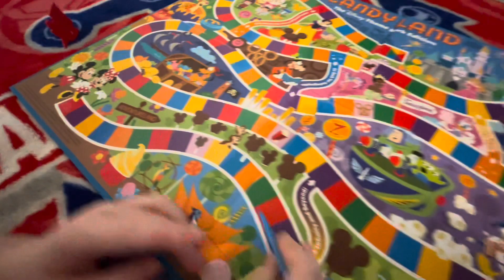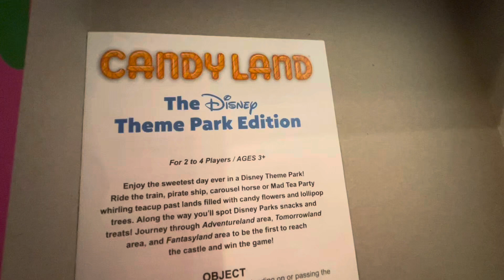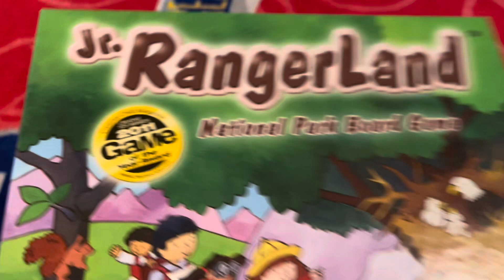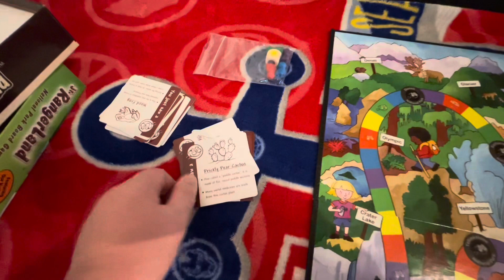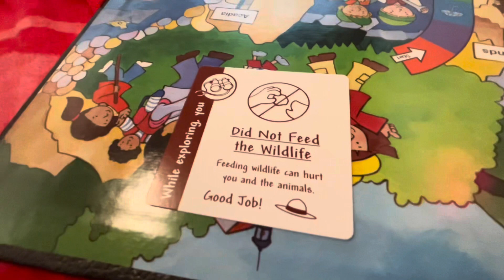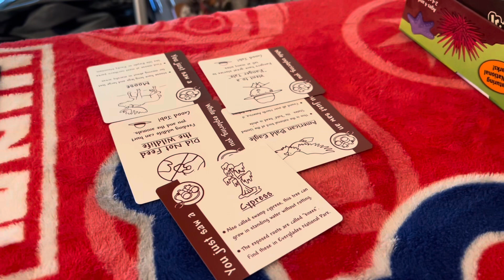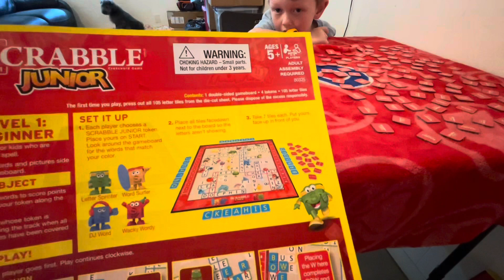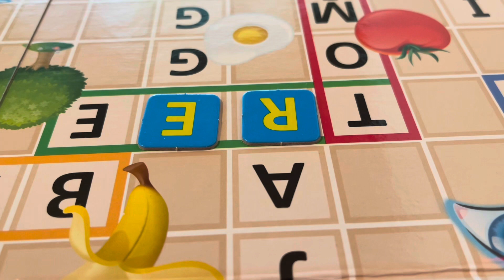Teddy’s Favorite Games Part One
Teddy’s Favorite Games
Part One

On this edition:
Candy Land
Jr Ranger
Jr Scrabble

Find additional fun on:
Hammocks to Coasters
H2C Ohana

Questions or Tips?